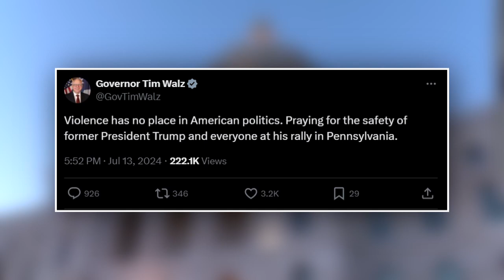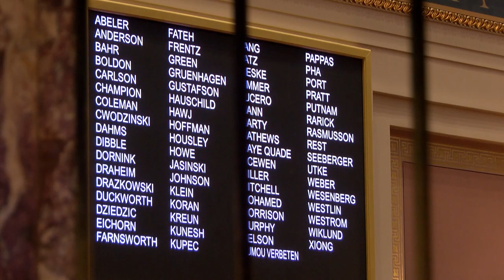After Trump assassination attempt, MN lawmakers call for less political violence